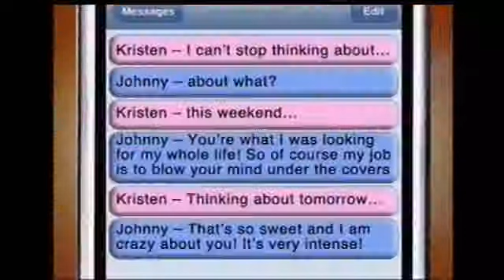Text the Romance Back | Michael Fiore on Rachael Ray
I felt like I had to share it with you...

It shows what happened on NATIONAL
TELEVISION when a woman used a few
'weird' texts on her boyfriend...

P.S. Make sure you watch the whole video. What
this guy says about the THREE THINGS
you need to do to make a guy a ìRomantic Beastî